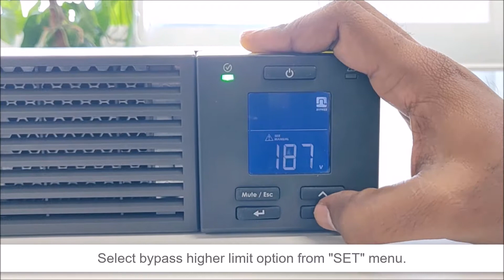How to Set Upper Bypass Voltage Limit in SRV6KL-IN through the Display | Schneider Electric Support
This is a video tutorial on how to set upper bypass voltage limit in SRV6KL-IN.The maximum voltage after which the UPS will supply power to the connected equipment in the bypass mode.